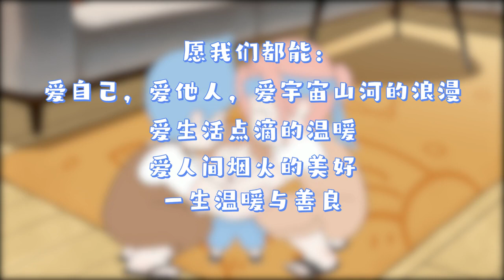I hope that one day I can become a little sun to warm others. Original animation, healing animation